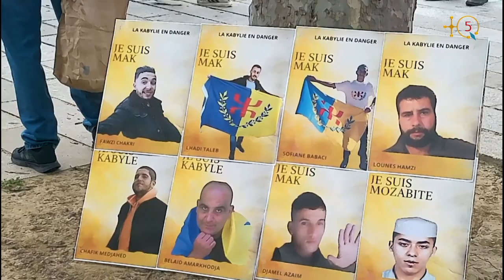Marche citoyenne unitaire NON à la criminalisation de la Kabylie ! Partie 2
Deuxième partie du reportage de la marche organisée le dimanche 11 juillet 2021 à Paris, entre Bastille et Nation, en soutien aux détenus politiques et d'opinion et contre la criminalisation de la Kabylie.
TQ5 Media.